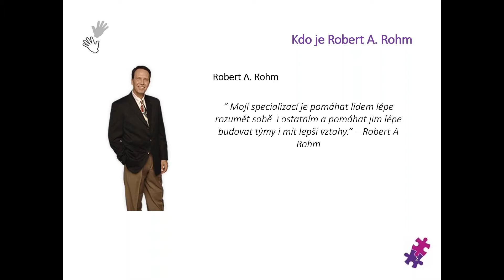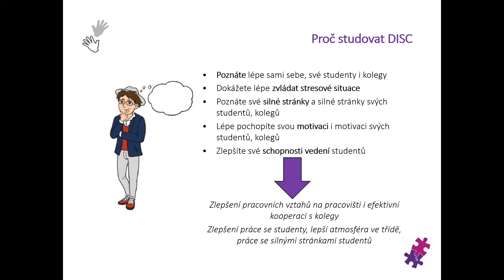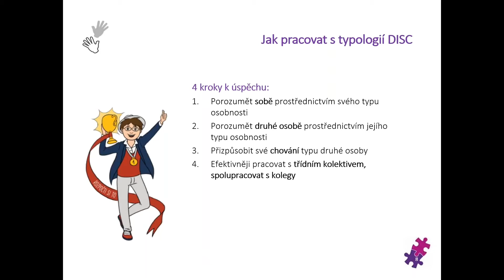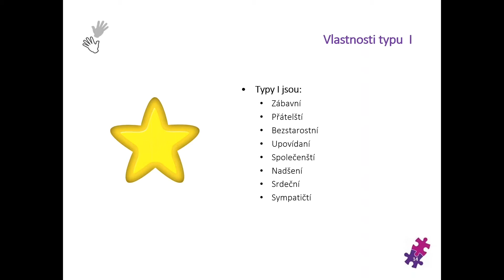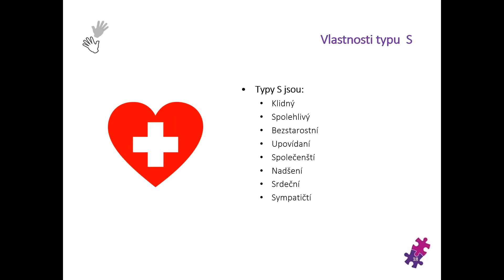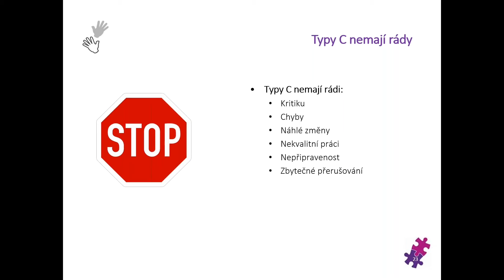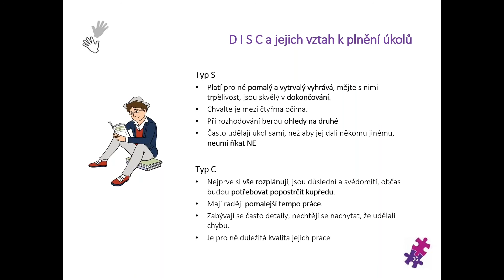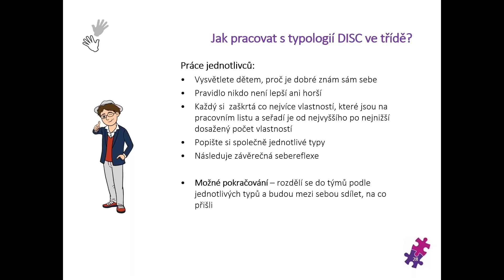Typologie osobnosti DISC - Gabriela Křivánková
Webinář yourchance o.p.s. v projektu KaPoDaV Jihomoravského kraje z cyklu Finančně gramotný a podnikavý učitel - k tématu Podnikavost.

Tento webinář vás seznámí s typologií osobnosti DISC, která osvětluje jednotlivé pozitivní povahové profily.